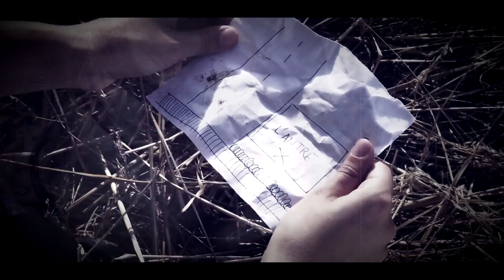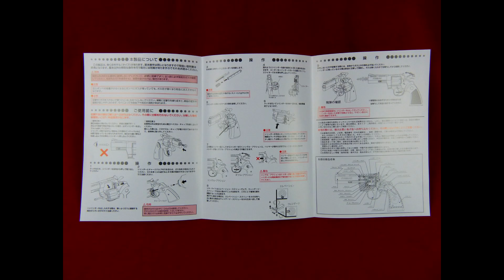Airsoft - Impulse101 - Tanaka Works Colt Python .357 Magnum 2016 [French]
Emblématique ? Légendaire ? Gros boumboum ? Le Colt Python .357 Magnum peut être qualifié par nombre de mots ou d'expressions. Ces dernières années on a pu le voir dans les mains du héros de The Walking Dead : Rick Grimes. Tanaka Works nous propose une version 2016 de leur très jolie réplique. Merci à Impulse101 !
Amazing? Legendary? Big boomboom? The Colt Python .357 Magnum can be described with many different words, but these last few years it has been in the hands of The Walking Dead hero Rick Grimes. Let's discover the 2016 edition of Tanaka Works' magnificent replica. Thanks a lot to impulse101.
Index :
00:00 Intro
06:03 Où l'on parle de zombies, de Tanaka et du Japon/ zombies, Tanaka and Japan
14:05 Unboxing
17:05 La réplique / The gun
22:45 Tir à vide / Dry shooting
24:04 Où l'on parle de puissance / About power
25:08 Viser les boules ? /Why aiming the balls?
26:19 Questions philosophiques / Philosophical questions
32:45 Fly-by et outro / Fly-by and outro

*Post Apocalyptic Landscape 10 - Rannar Sillard
*Panic Room - Anders Ekengren
*Thrilling Chase 4 - Johannes Bornlöf
*Dingchavez (that's me !) - Termina Ding
*Back To Earth 2 - Johannes Bornlöf
*On The Farm 4 - Victor Ohlsson
*Climbing Through Air 3 - Tomas Skyldeberg